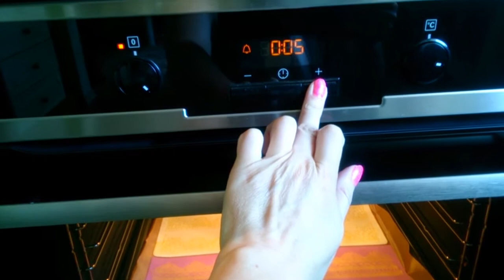Кружева для торта - 1 часть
Ингредиенты :

Фруктоза - 20 гр.
Пектин цитрусовый - 1 ч.л.
Краситель
Вода комнатной температуры - 50 мл.
Оставить набухать 30 мин.
Затем добавить :
Инвертный сироп - 1 ч.л.
Глицерин - 1 ч.л.
Всё хорошо перемешать, нанести на коврик, высушить в духовке при температуре 100 градусов - 10 минут (надо смотреть, у всех духовки разные)